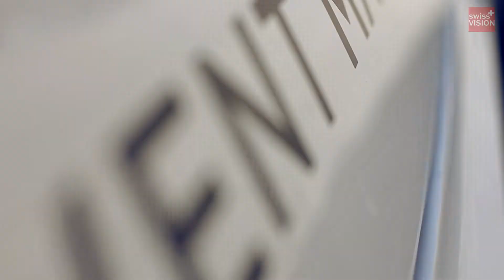Making Mascota & Veselina Popova - Under My Skin powered by Könige & Swiss Vision